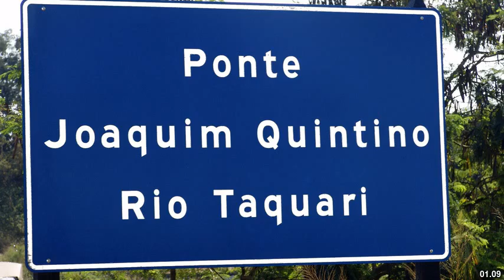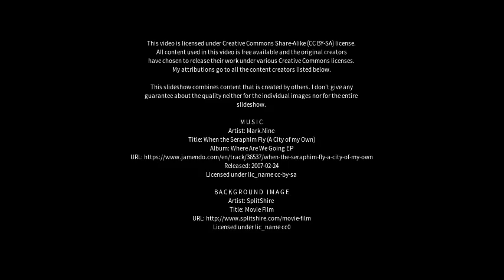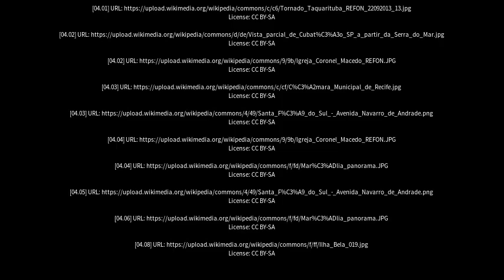Best places to visit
Best places to visit - Taquarituba (Brazil) Best places to visit - Slideshows from all over the world - City trips, nature pictures, etc.